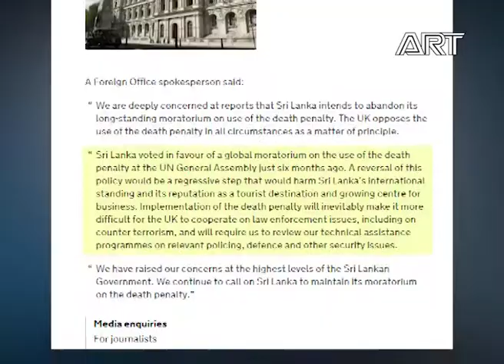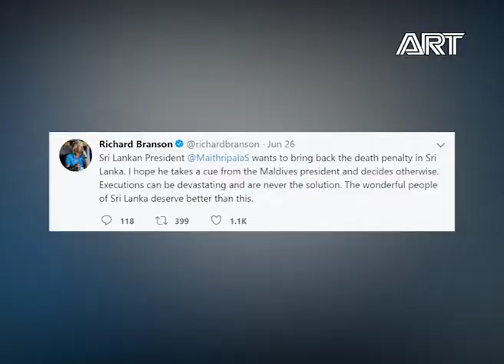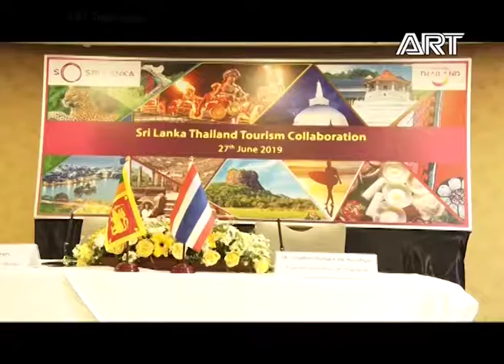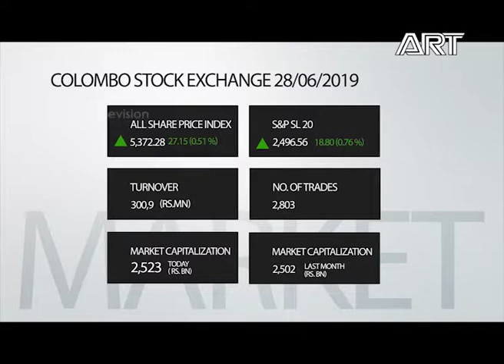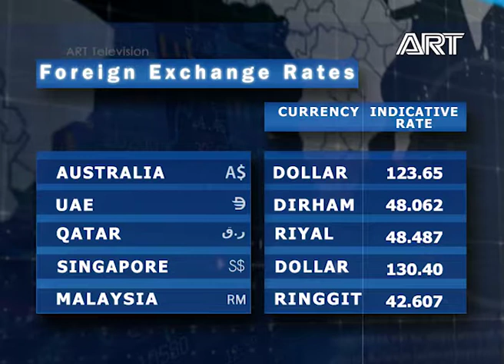State of Business |28.06.2019